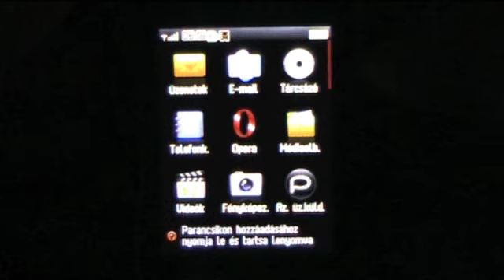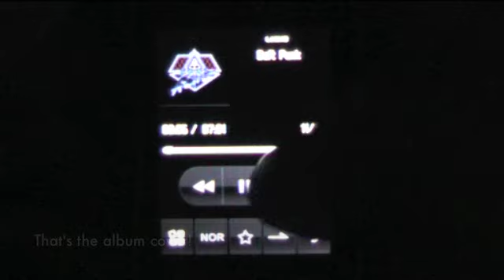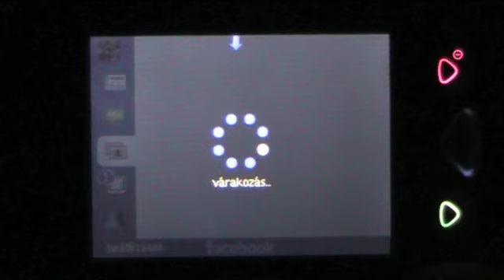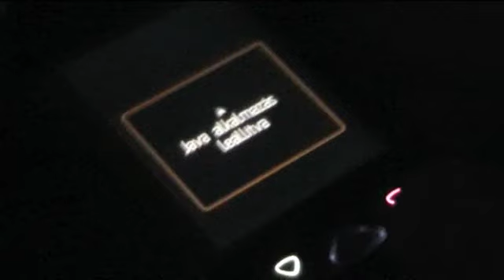Alcatel OT-880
Alias One Touch XTRA. for the hungarian review!